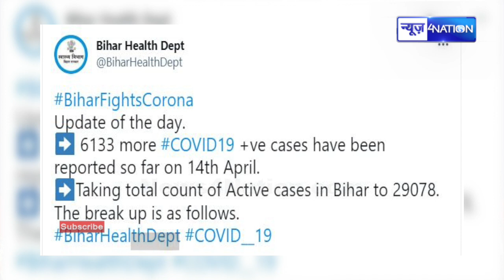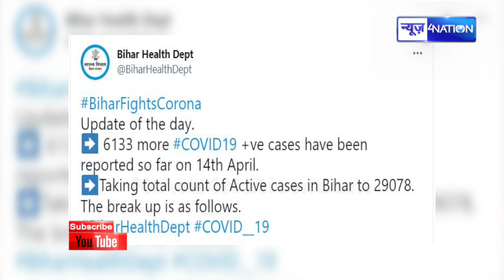Bihar में Co rona संक्रमित लोगों की तादाद बढ़ी, जानिये आज का अपडेट | News4Nation